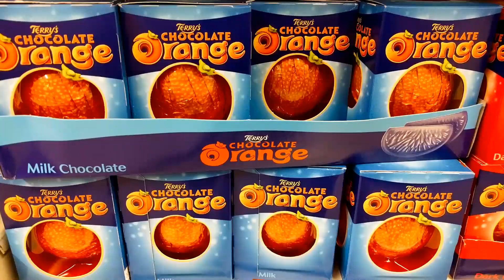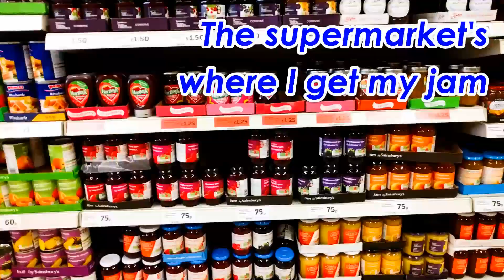Jesus, you didn't make my sandwiches - Children's Harvest Song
Jesus didn't make my sandwiches - but his creating power is where every yummy scrummy treat comes from! Children's Christian Harvest Song - great for Harvest Festivals, School celebrations and so on. Click "Show More" for Links (below)...